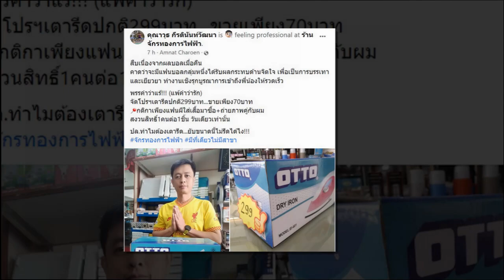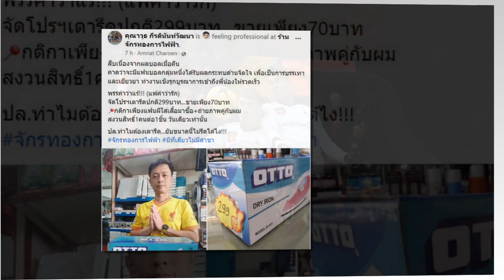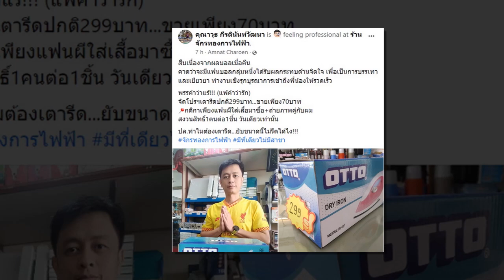เตารีด ราคา 7-0/บ๊อบบี้ นายคือหัวใจ/โรมาโน่อ้างหงส์ทาบแข้ง80ลป.ร่วมทัพเดือนม.ค.แต่สโมสรไม่ยอมขาย